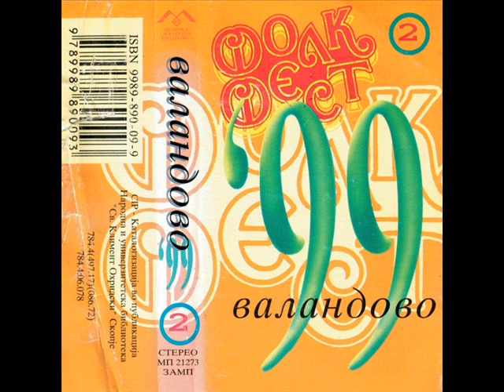Кате и група „Нели ти реков“ - Носи ме судбино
ФОЛК ФЕСТ ВАЛАНДОВО 1999